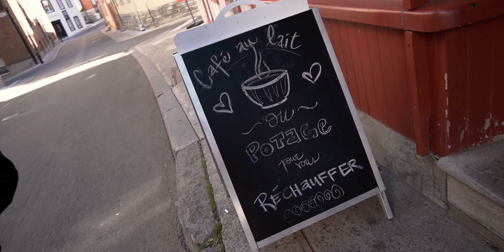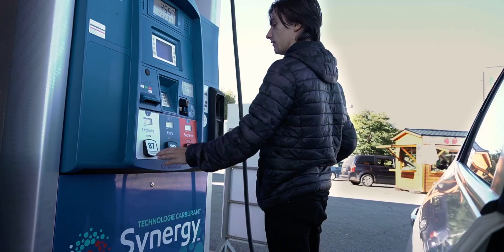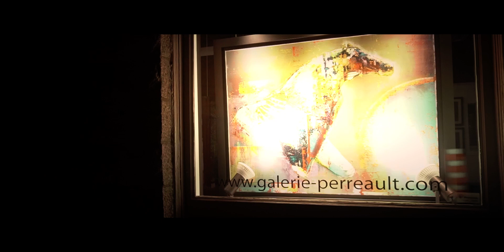Lose Yourself With Mike.A (In Quebec City) [E4]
Hello everyone!
It's been such a long time since I've posted a video of the 'Lose Yourself' series I promise more will come soon! Anyway, Here is my trip to Quebec City before the second wave of Covid-19. We had an amazing trip to Quebec City, Orlean's Island, and Saint-Anne Falls.